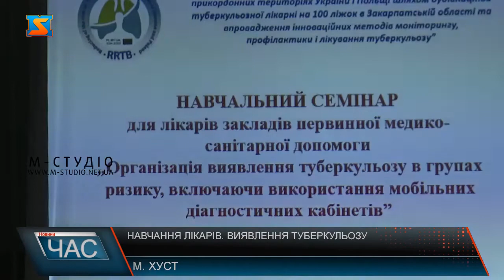Навчання лікарів. Виявлення туберкульозу.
Для Хустських лікарів провели семінар на тему  «Раннє виявлення туберкульозу шляхом вивчення інноваційних методів діагностики». До тригодинного навчання долучилися 37 фахівців, серед яких 32 – сімейні лікарі. Таких семінарів в Закарпатській області заплановано 12 – залишилось охопити Міжгірщину та Тячівщину. Заняття проводять в рамках реалізації пілотного проєкту «Подолання туберкульозу на прикордонних територіях Білорусі, Польщі та України».